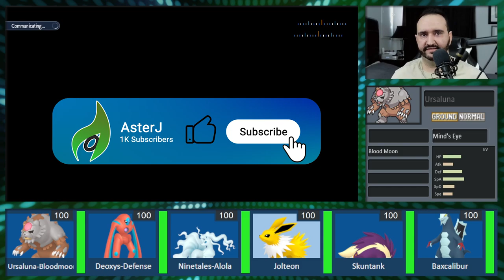Cinderace MIGHT be him - BBR Week 6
Playing DRey this week! I've stream reacted to his GBA games and now here we are :)

Check out your BBR Coaches!!